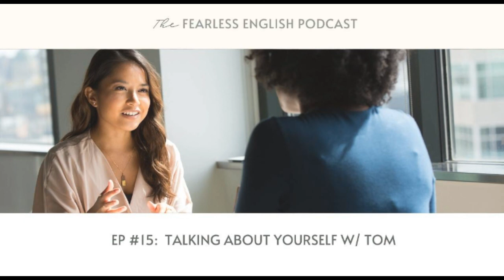Ep.15 Talking about yourself w/ Tom (Part 1) | Fearless English Podcast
Hello fearless learners,
This week's episode is divided into two parts. I'm going to post next week's episode next Tuesday.